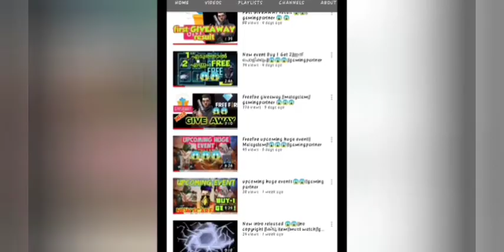3rd anniversary new event|| DJ ALOK എല്ലാവർക്കും||gamingpartner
Hi guys
 Welcome back

 ഇന്ന് നമ്മൾ നോക്കുന്നത് നമുക്ക് 3rd anniversary യൂട്‌ അനുബന്ധിച്ച് alokനെ ഫ്രീ ആയി ലഭിക്കുന്ന ഒരു event വരുന്നുണ്ട് അതിനെ കുറിച്ച്
 കൂടുതൽ അറിയാൻ ഇൗ വീഡിയോ മുഴുവനായി കാണുക ഒപ്പം തന്നെ friends , group കളിലേക്ക്‌ ഒന്നു maximum SHARE ചെയ്യുക
  അഭിപ്രായം commend ചെയ്യുക Like button ഒന്നു അടിച്ച് പൊട്ടിക്കുക
ഒരു മടിയും കൂടാതെ നിങ്ങളുടെ ഫ്രണ്ട്സ് ഒന്നു share ചെയ്യുക
നമ്മളെ ഒന്നു maximum support ചെയ്യുക